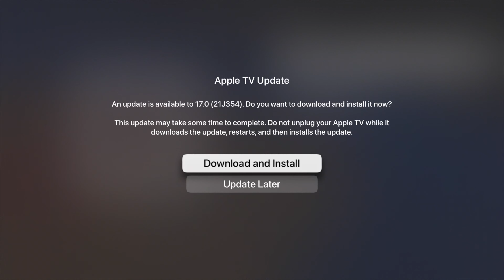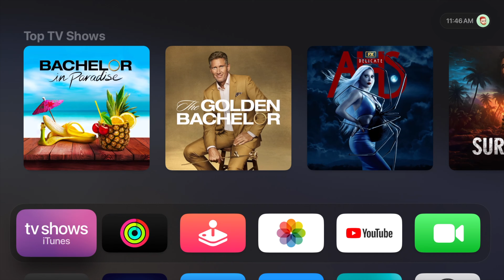Update to the latest software for Apple TV